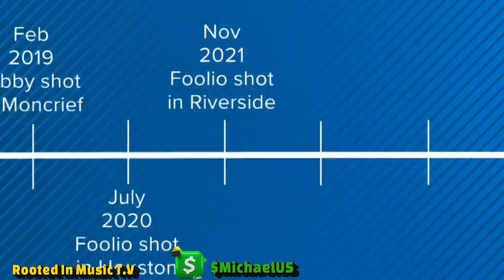Julio Foolio Is Gunned Downed On His Birthday After Dropping His Location. 🫣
Opps catch Julio Foolio lacking at birthday party 😪